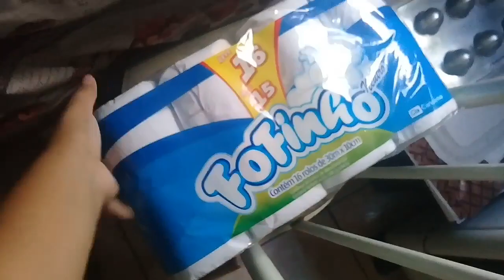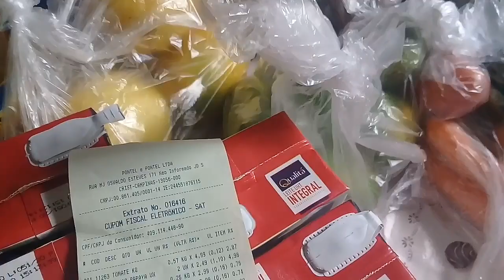Dia de limpar os armários | todo mundo em casa| compramos comida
Olá pessoal segue mais um vlog aqui no canal da minha rotina de sábado, e como vocês estão?

🖒curte
👉compartilhe
✏✏comenta

Bjs Deus abençoe muito muito muito!!!